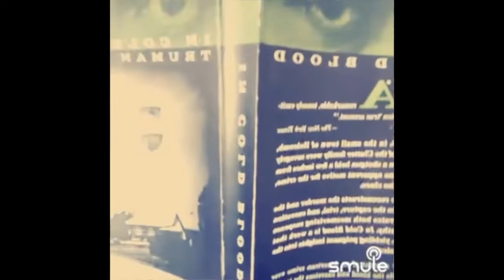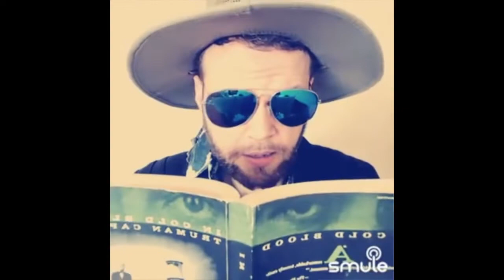La cita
Aquí cantando temas salseros, intentando cosas nuevas